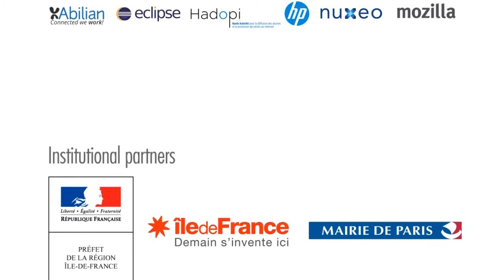OWF14 - Intervention de Bruno MENARD, Vice-Président du CIGREF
Intervention de Bruno MENARD, Vice-Président du CIGREF & CIO Sanofi-Aventis